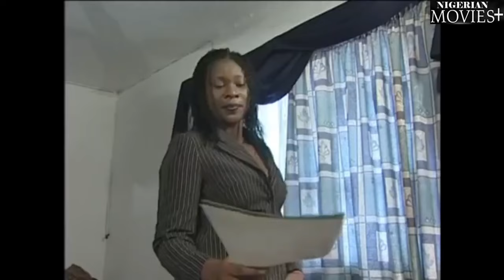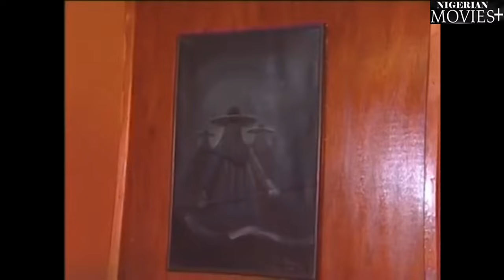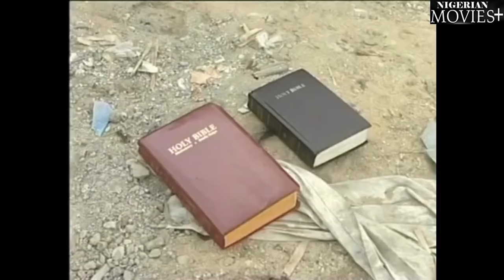Shake Heaven| The Powerful Man From God Came To STOP The Three Dreadful WITCHES - African Movies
Starring : ngozi ezeonu,  ejike asiegbu, tony umez,